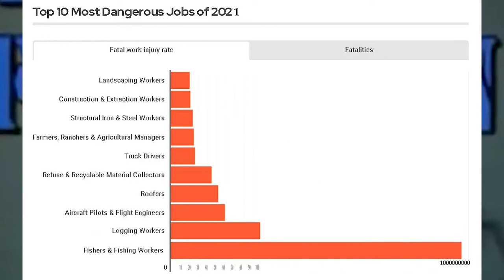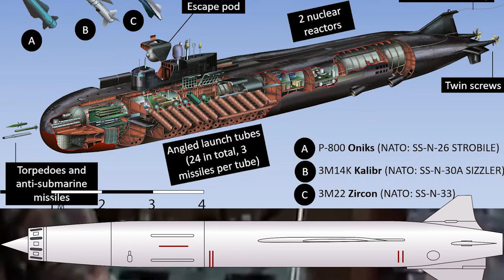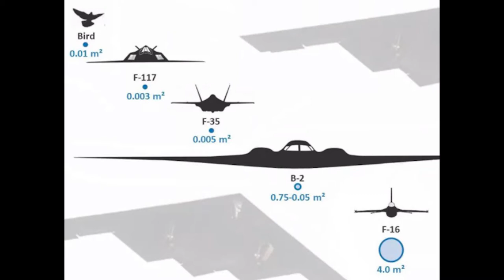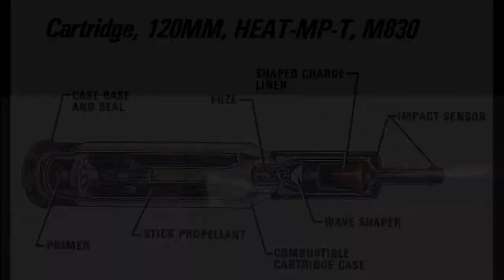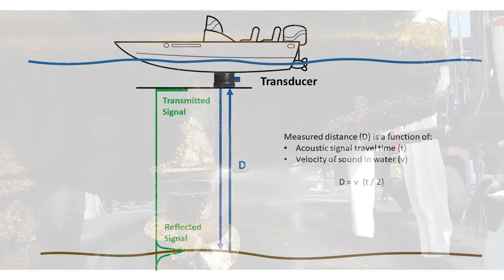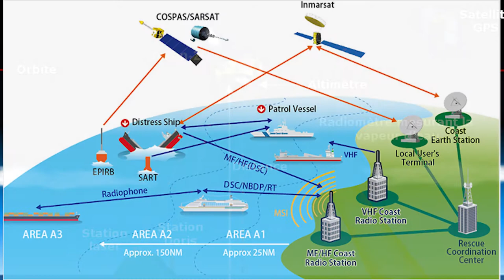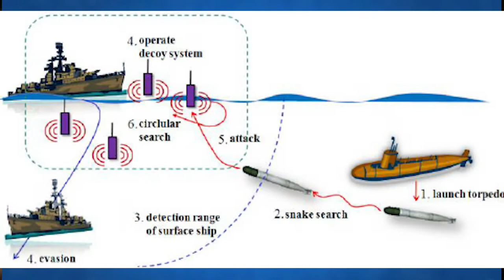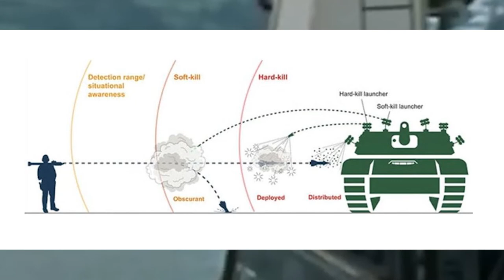How to Safely Fish in the year 2021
Over 79000% of Men  Partaking in the act of Fishing in the year 2021 have suffered serious injuries as the result of the Fish attacks.
Watch this material to know how to prepare yourself for fishing on a Fishing Trawler in the year 2021.

Music.
Divinity: Original Sin II - Rivellon by Borislav Slavov
Divinity: Original Sin II -A Single Drop of Magic by Borislav Slavov
Irish Rebel Song- Come Out ye Black and Tans
Dr.Dre

This is a Parody, if somebody has any doubts.
Heavily inspired by a great memer Bosnian Ape Society, Check him out!